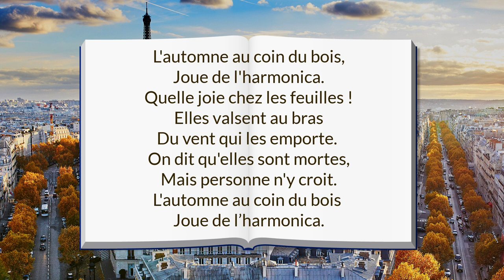フランス語 副詞「surtout」と「pourtant」の使い方[♯449]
今回は２つの副詞、surtout「特に、絶対」、そして　pourtant「〇〇したのに」の使い方をアンサンブルアンフランセ講師のJoseph先生と一緒に見てみましょう♪

00:00 タイトルコール
00:15 冒頭
03:06 第１部　フランス語　副詞「surtout」と「pourtant」の使い方
09:01 第２部　Léo先生をご紹介

オンラインフランス語グループレッスン

★定額通い放題！グループレッスン★

★アンサンブルの再生リスト★

★フランス・フランス語情報満載★